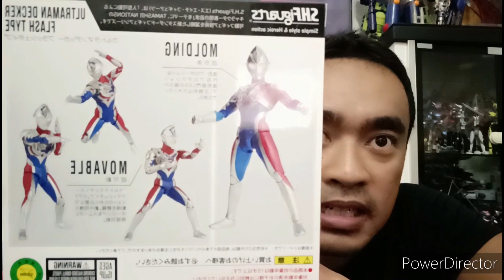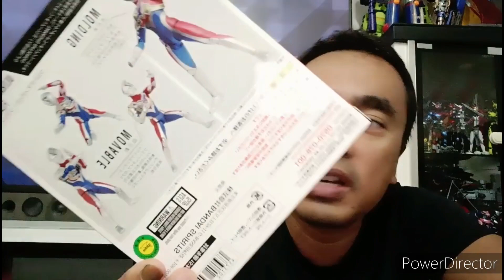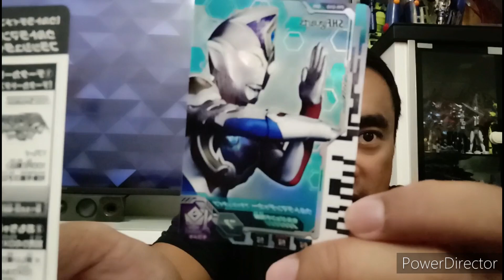Unboxing & Review S.h.figuarts Ultraman Decker Flash Type